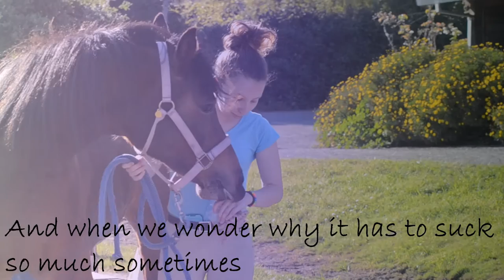it can turn on a dime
HD or ugly:
I made the audio so if you'd like to use it please ask first and credit me please :)
this video has a lot of meaning for me (stormy wasnt in my life for a short time shes been in my life for years) and she will always mean something.